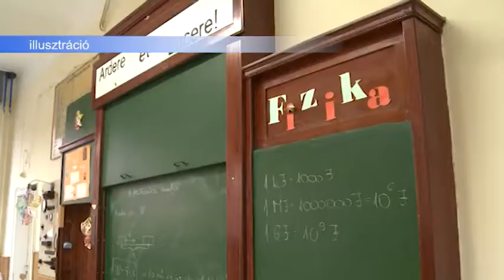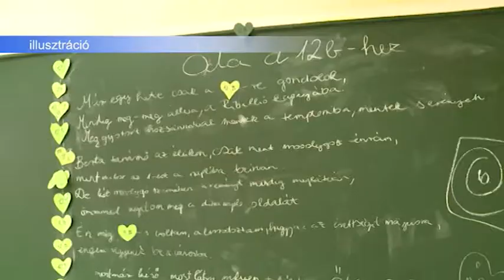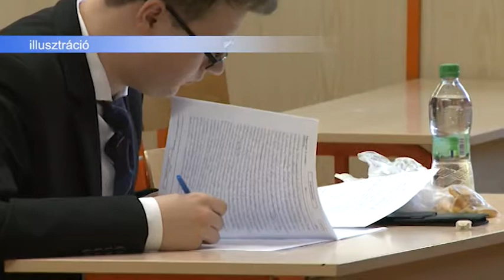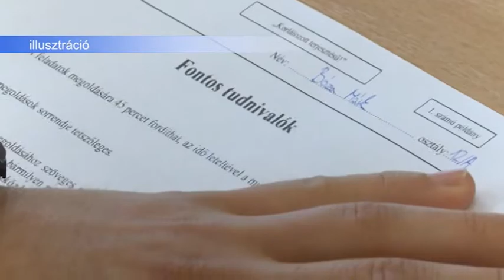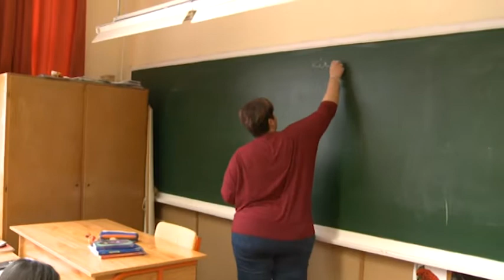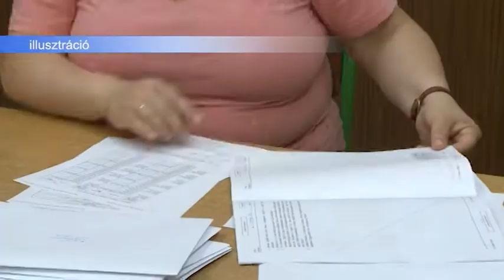181112 Esti Mérleg